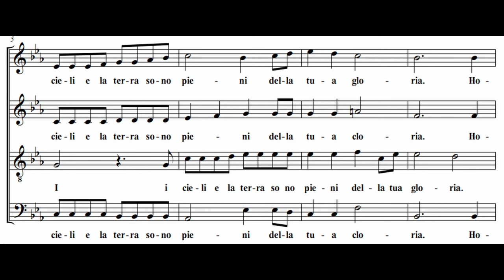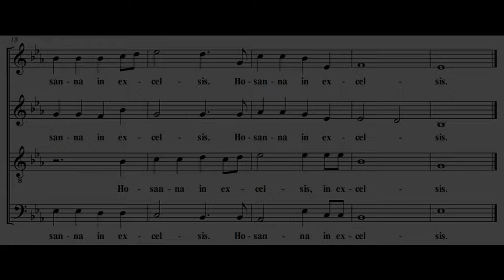Santo Frisina - Organo e 4 voci con spartito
Santo - Marco Frisina

Il brano Santo è tratto dall’album Pane di vita nuova, pubblicato nel 2000 dal compositore e sacerdote Marco Frisina. Si tratta di un canto liturgico che esprime la lode e l’adorazione a Dio, il Signore dell’universo, e al suo Figlio Gesù, che viene nel nome del Signore. Il canto riprende le parole della preghiera eucaristica e le arricchisce con una melodia solenne e armoniosa, che coinvolge il coro e l’assemblea. Il brano Santo fa parte del repertorio di musica sacra di Marco Frisina, che ha composto oltre 300 canti ispirati alla Bibbia, alla liturgia e alla tradizione cristiana.

Testo dalla Liturgia
Santo, Santo, Santo il Signore Dio dell'universo.
I cieli e la terra sono pieni della tua gloria.
Hosanna in excelsis. Hosanna in excelsis.
Benedetto colui che viene nel nome del Signore.